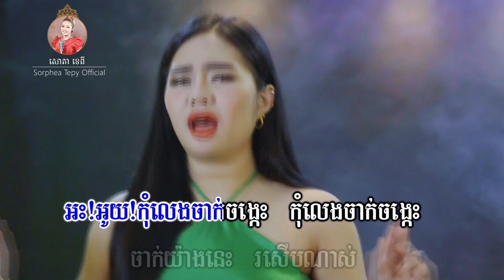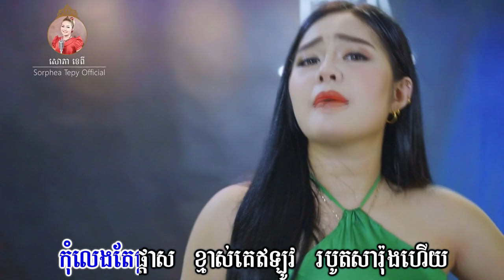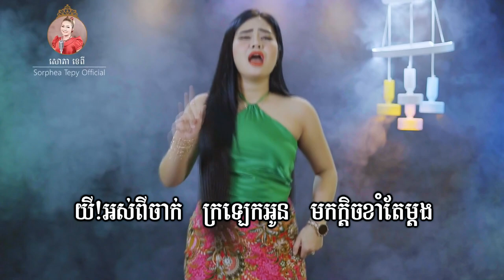កុំលេងចាក់ចង្កេះ _ ភ្លេងសុទ្ធ _ សោភាទេពី